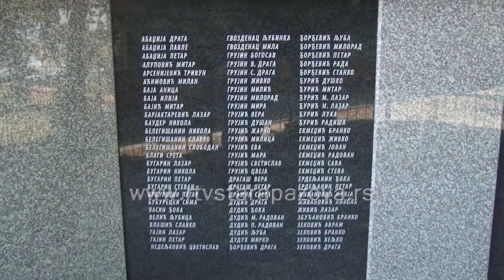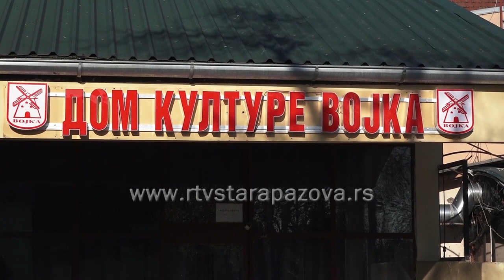Za vikend Vojačke partizanske vatre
Od  večeras do nedelje u holu Doma kulture u Vojki  će otvorena izložba radova vojačkih likovnih stvaralaca, povodom vojačke partizanske slave, koja donosi još nekoliko kulturno – zabavnih programa.   U nedelju će na centru na spomenik palim borcima i na vojačkom partizanskom groblju biti položeni venci, istog dana  od 13 časova na terenu konjičkog kluba Sremac uslediće fijakerijada a u večernjim satima u nedelju koncert KUD-a  Slavko Gajin sa gostima.